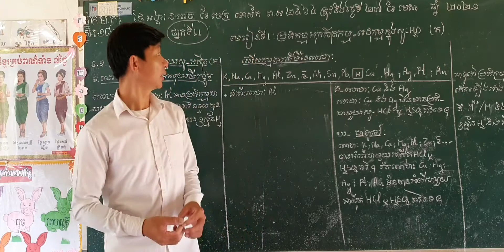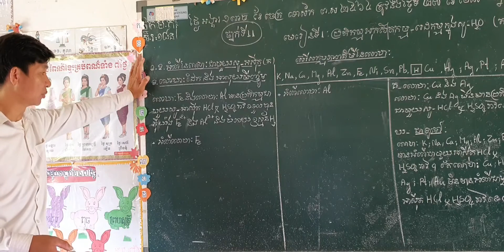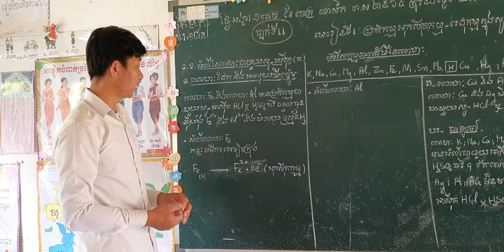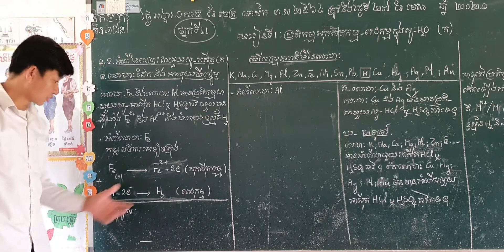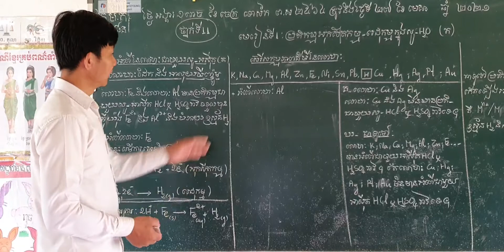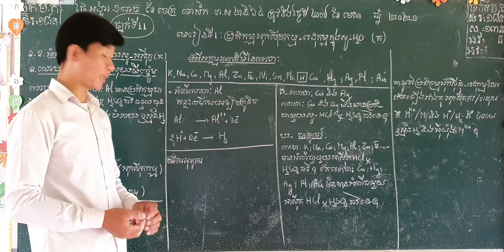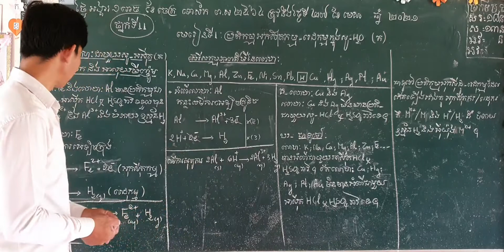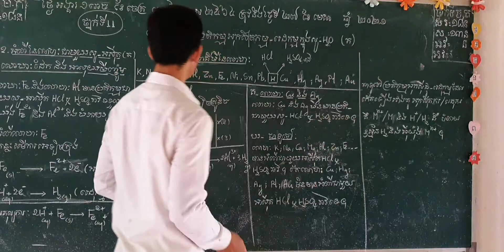Chemistry for ១១ គីមីទី១១​ជំពូក៣មេរៀនទី១ ប្រតិកម្មអុកស៊ីតកម្ម រេដុកម្ម(0៦)...ថោង សុខ គ្រូកម្រិតឧត្តម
More videos Chemistry for grade 11 គីមីទី១១​ជំពូក៣មេរៀនទី១ ប្រតិកម្មអុកស៊ីតកម្ម រេដុកម្ម(0៦)...បង្រៀនដោយលោកគ្រូ ថោង សុខ គ្រូកម្រិតឧត្តម